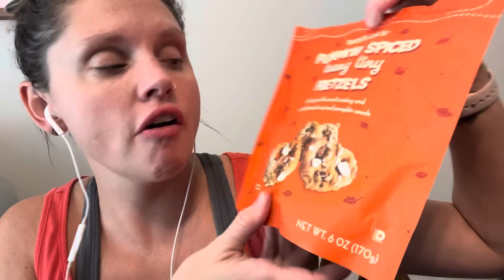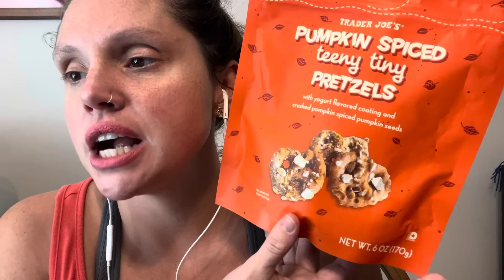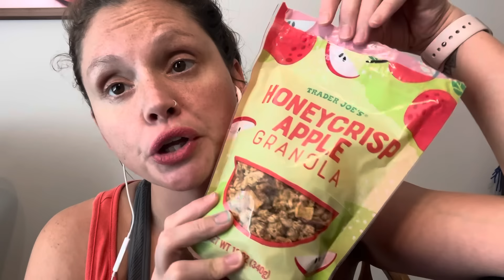ASMR - Birthday Haul! Soft Spoken Gum Chewing